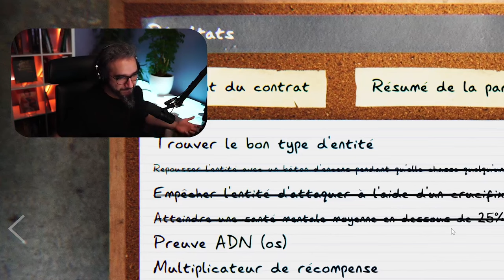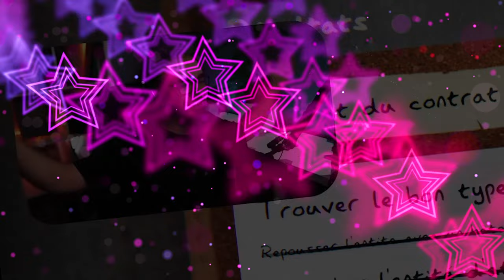J'AI TESTÉ POUR VOUS : CACHE-CACHE RONDINS ● GAMEPLAY FR | PHASMOPHOBIA | 1440P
J'ai testé pour vous de faire cache-cache rondins avec le ouija dans le pentacle dans le gameplay Phasmophobia